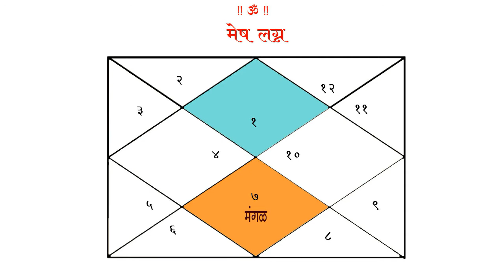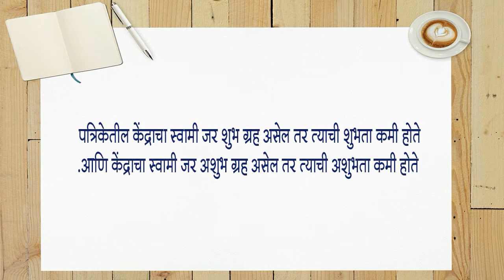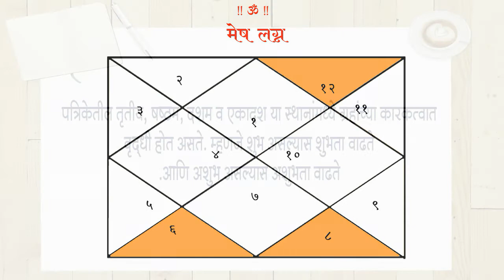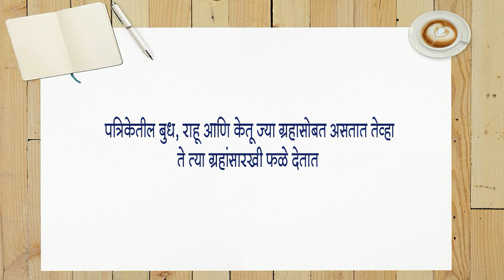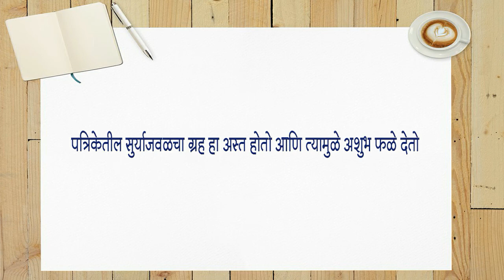६५ - स्थिती ग्रहांची, परिस्थिती तुमची । ऍस्ट्रोगुरु डॉ ज्योती जोशी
प्रश्न १- एखादा ग्रह जेव्हा आपल्या मित्र ग्रहांसोबत असेल तेव्हा तो कोणत्या स्वरुपात  फळे देतो.

A. अशुभ

B. मिश्र

C. सम

D. शुभ

प्रश्न २- जो ग्रह उच्च राशीकडे जात असेल आणि वक्री नसेल त्याला .ग्रह असे म्हणतात?

A. अकारक

B. कारक

C. उच्चारोही

D. निच्चरोही

प्रश्न ३- पत्रिकेतील केंद्राचा स्वामी जर शुभ ग्रह असेल तर त्याची शुभता. होते?

A. कमी

B. कारक

C. सम

D. जास्त

प्रश्न ४- पत्रिकेतील त्रिक स्थान म्हणजे ?

A. द्वितीय  - सप्तम -  नवम

B. तृतीय - अष्टम - एकादश

C. षष्टम - एकादश - द्वादश

D. षष्ठम- अष्टम - द्वादश

प्रश्न ५- पौर्णिमेजवळ चंद्र हा ग्रह .फळे देतो ?

A. मिश्र

B. कारक

C. अकारक

D. शुभ

ज्योतिषशास्त्राची आपल्याला आवड आहे का ?
ज्योतिष शास्त्रा विषयी विविध अभ्यासपूर्ण व्हिडिओ बघायला  आपल्याला आवडेल का ?
असामान्य व्यक्तीच्या असामान्य पत्रिका घेऊन त्यांच्या अभ्यास करायला तुम्हाला आवडते का ?
 तुम्हाला आवडलेला व्हिडिओ तुम्ही इतरांना शेअर करता का ?